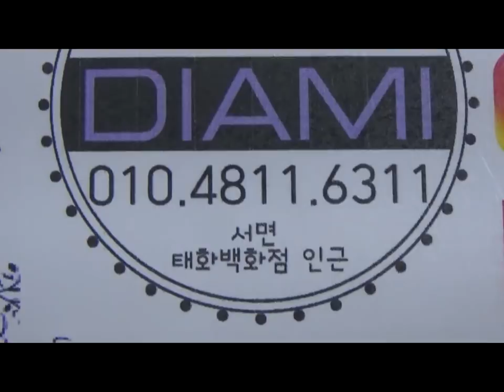[부산다이아미]윈터벨과 포니2를 이용한 청순 트위드 아트~!